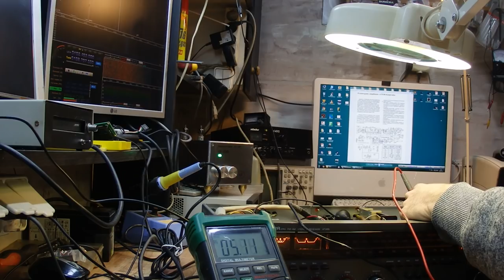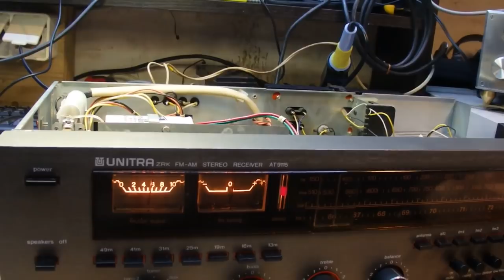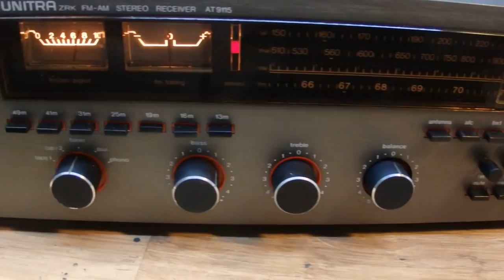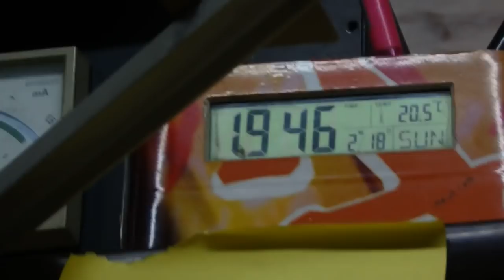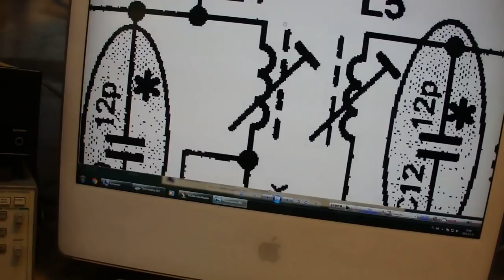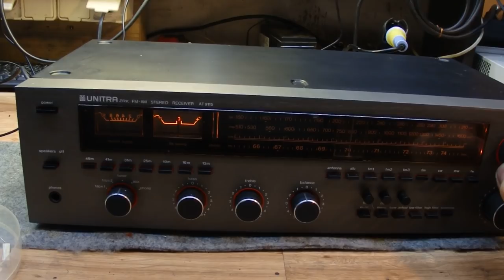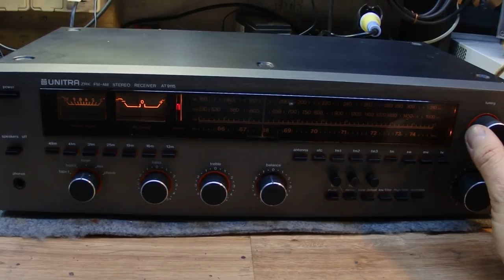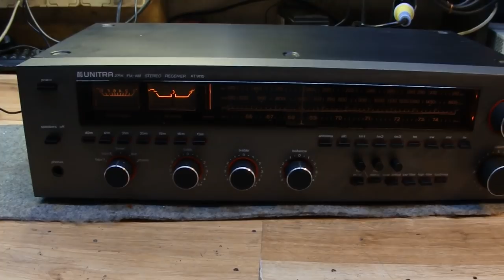Unitra ZRK9100 po jakimś serwisie cd3